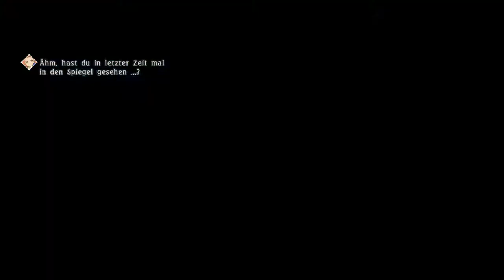Let's Play Tales of Berseria Ep.59 - Null Story-Fortschritt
Aber umso mehr Minispiele!

Genre: J-RPG

Sprache:Japanische Sprachausgabe,Deutsche Untertitel und Kommentare
Blind: Ja
Schwierigkeitsgrad: Schwer
Sonstiges: /